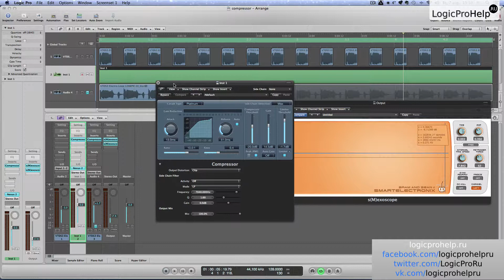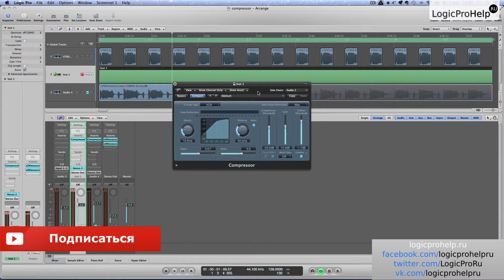Logic Pro 9 Компрессоры Platinum Class AR Class AU [Logic Pro Help]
Компрессоры Platinum Class AR Class AU в Logic Pro 9.
Не забудьте про палец вверх.
Не забудьте оставить свое мнение в комментариях.